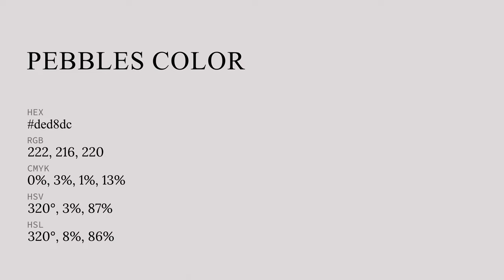Pebbles color ded8dc hex color - White color - Cool color ded8dc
What color is Pebbles ? ded8dc hex color - White color - Cool color ded8dc

Hex ded8dc Color Code is also known as Pebbles color.

Hex ded8dc Color code in RGB color code model is created after adding 87.06% red color, 84.71% green color and 86.27% blue color.
Hex ded8dc Color code in CMYK color (process color) code model is generated after subtraction of 0% cyan, 2% magenta, 0% yellow and 12% black.